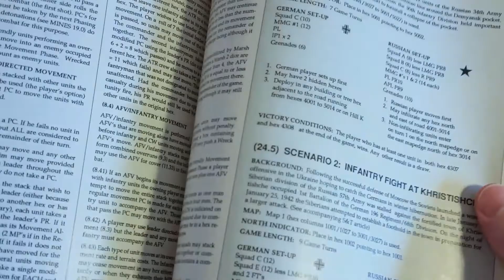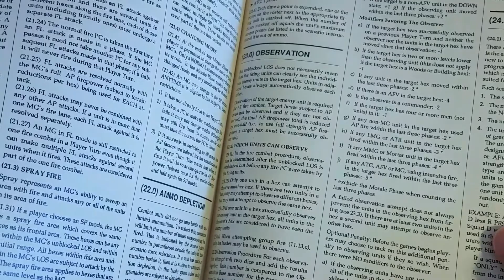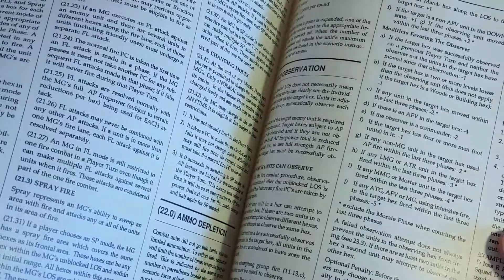Thinking Of Playing: Iron Cross - 9